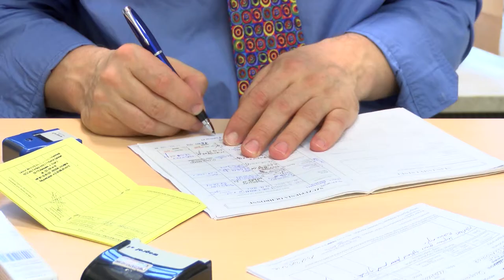Cyfryzacja polskiej służby zdrowia w ocenie lekarzy i pacjentów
Wypowiedź: Dominik Kieda, Lekseek Polska, Dorota Zaborska, Arc Rynek i Opinia, lek. med. Filip Diks, kardiolog.

Telemedycyna jest w Polsce słabo rozwinięta – tak twierdzi 80% lekarzy oraz 65% pacjentów. Co ciekawe, część respondentów nie potrafi zdefiniować tego pojęcia (29,3% pacjentów, 25% lekarzy). Zdaniem obu poddanych badaniu grup, uzupełnianie dokumentacji medycznej jest zbyt czasochłonne – jak wynika z ankiet, zajmuje ok. 15 minut. Zakładając, że wizyta trwa 20 minut, na zbadanie pacjenta pozostaje jedynie 5 minut. W opinii lekarzy i pacjentów rozwiązaniem, które w największym stopniu ułatwiłoby pracę, jest zintegrowany system zawierający wszystkie dane medyczne pacjentów.

Badania „E-zdrowie oczami lekarzy” oraz „E-zdrowie oczami Polaków” przeprowadzone zostały przez LekSeek Polska w celu zebrania informacji na temat wiedzy i opinii odnośnie sytuacji telemedycyny oraz e-zdrowia w Polsce. Twórcy raportu chcieli sprawdzić, co lekarze i pacjenci sądzą o cyfryzacji służby zdrowia i jak zapatrują się na zapowiadane zmiany.

Badani zauważają, że telemedycyna w Polsce potrzebuje usprawnień, a jej rozwój wpłynie pozytywnie na życie społeczne. Lekarze wymieniają takie korzyści, jak: łatwiejsze rozczytywanie recept (89%) i usprawnienie procesu diagnostyki dzięki zintegrowanemu systemowi historii chorób (76%). 60% ankietowanych pacjentów wskazuje zmniejszenie się kolejek oraz większą ilość czasu dla pacjenta jako zalety płynące z cyfryzacji medycyny. Co ciekawe, rozwój telemedycyny w Polsce najbardziej pozytywnie oceniają ludzie starsi.

Dla badanych pacjentów atrakcyjnym rozwiązaniem byłoby wprowadzenie rejestracji on-line na refundowane wizyty (59%). Niemal 3 na 4 ankietowanych chciałoby otrzymywać receptę lub zwolnienie drogą elektroniczną (np. poprzez e-mail), w tym osoby w grupie wiekowej 50+

(72,7%). Jeśli chodzi o opinie lekarzy na temat wystawiania e-recept czy e-zwolnień, to ich zdania są podzielone – 44% z nich chciałoby mieć taką możliwość, 29% – nie chciałoby, a 19% wyraziło swoje obawy w związku z takim rozwiązaniem.

„Uważam, że cyfryzacja służby zdrowia przyniesie korzyści w postaci skrócenia czasu przeznaczanego przez lekarza na biurokratyczne czynności i dzięki temu będzie mógł on skupić się na pacjencie, a nie tylko jego dokumentach. Myślę także, że dobrze skonstruowane oprogramowanie zautomatyzuje pracę lekarzy na tyle, że podczas wizyty lekarz będzie mógł poświęcić więcej czasu samemu pacjentowi, a jednocześnie skróci się jej czas, co wpłynie na zmniejszenie kolejek do specjalistów” – komentuje lek. med. Filip Diks, kardiolog.

Cyfryzacja polskiej służby zdrowia wiąże się z wieloma korzyściami zarówno dla pacjenta, jak i lekarza. Kompletowanie drukowanych wyników badań, recept, skierowań czy zwolnień jest kłopotliwe dla pacjenta, ale również dla lekarza, który poświęca czas na ich wypisanie.

Zgubienie dokumentu wiąże się również z szeregiem komplikacji dla obu stron. Lekarze zapytani o to, jakie rozwiązania usprawniłyby ich pracę twierdzą, że najbardziej atrakcyjne są możliwość wysyłania pacjentom przypomnień poprzez aplikację mobilną (85%), a także obsługa pacjentów za pośrednictwem systemów elektronicznych zawierających dokumentację medyczną (82%).

„Rozwój technologiczny dotyka każdego aspektu życia, również medycyny. Cyfryzacja służby zdrowia jest nieunikniona, możemy zastanawiać się jedynie nad tym, w jakim tempie będzie postępować. Jedną z najbardziej pozytywnych zmian będzie utworzenie jednolitego systemu, dzięki któremu lekarze i pacjenci będą mieć dostęp do kompletu dokumentów – za pomocą takiego oprogramowania, jak Gabinet drWidget. Lekarze, którzy już z niego korzystają, potwierdzają, że można dzięki niemu zyskać nawet 10 minut przy każdej wizycie” – mówi Dominik Kieda, LekSeek Polska.

Przyszłość publicznej służby zdrowia w perspektywie 10 lat wiązana jest przez lekarzy z upowszechnieniem nowoczesnych technologii, szczególnie jeśli chodzi o elektroniczne recepty (85%), przypomnienia przez aplikacje mobilne o zbliżających się wizytach (82%), czy też e-system służący do obsługi pacjenta, który umożliwiałby dostęp do wszystkich informacji o pacjencie, jego historii i wynikach (79%).

Badanie „E-zdrowie oczami lekarzy” przeprowadzono metodą wywiadów telefonicznych, wspomaganych komputerowo (CATI) na grupie reprezentatywnej 200 osób, lekarzy dowolnej specjalizacji aktywnie wykonujących zawód.

Badanie „E-zdrowie oczami Polaków” przeprowadzono metodą wywiadów on-line (CAWI) na panelu internetowym SW Panel w dniach 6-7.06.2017 r. na grupie reprezentatywnej 1000 osób.